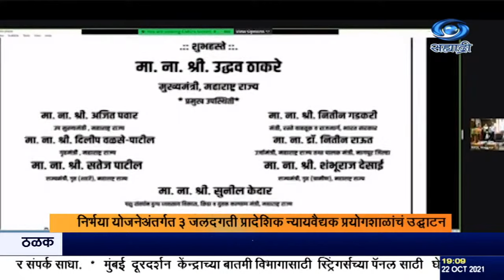गुन्हयांचा तपास आणि गुन्हे सिध्दतेसाठी जलदगती डीएनए प्रयोगशाळा पोलीसांसाठी उपयुक्त सिध्द होतील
दि.२२.१०.२०२१ :
   गुन्हयांचा छडा लावण्यासाठी आणि गुन्हेगारांना शिक्षा होण्याचं प्रमाण वाढवण्यासाठी, जलदगतीनं डीएनए युनीट आणि वन्यजीव डीएनए विश्लेषण विभाग उपयुक्त ठरेल, असं मत मुख्यमंत्री उद्धव ठाकरे यांनी व्यक्त केलं.
 मुंबई, नागपुर आणि पुण्यात उभारण्यात आलेल्या नव्या जलदगती प्रादेशिक न्यायवैद्यक प्रयोगशाळांचं तसंच वन्यजीवांच्या डीएनएचं विश्लेषण करणाऱ्या प्रयोगशाळेचं उद्घाटन आज ऑनलाईन पध्दतीनं मुख्यमंत्र्यांच्या हस्ते झालं. त्यावेळी ते बोलत होते. गृहमंत्री दिलीप वळसे-पाटील आणि ऊर्जामंत्री नितीन राऊत आणि दुग्धविकासमंत्री सुनील केदार यांच्यासह अनेक मान्यवर या कार्यक्रमाला प्रत्यक्ष उपस्थित होते.
   वन्यजीवांच्या डीएनएचं विश्लेषण करणारी देशातील पहिली प्रयोगशाळा नागपुरात उभारण्यात आली आहे. तसंच निर्भया योजनेअंतर्गत तीन जलदगती प्रयोगशाळा उभारण्यात आल्या आहेत.
   बदलत्या काळानुसार गुन्हेगारीचं स्वरुप बदललं आहे, त्यामुळे तंत्रज्ञानाचा वापर करुन, गुन्हांचा तपास करण्यासाठी, महाराष्ट्र पोलीसांना या प्रयोगशाळांचा निश्चित लाभ होईल, असं मुख्यमंत्री म्हणाले.
 राज्यात महिला संरक्षणासाठीचा शक्ती कायदा येत्या हिवाळी अधिवेशनात संमत होईल, अशी माहिती गृहमंत्री दिलीप वळसे-पाटील यांनी या कार्यक्रमात दिली. तसंच वन्यजीव प्रयोगशाळेमुळे वन्यजीवांची शिकार आणि इतर गुन्हयांचा छडा लावणं सोप होईल, असंही ते पुढे म्हणाले.